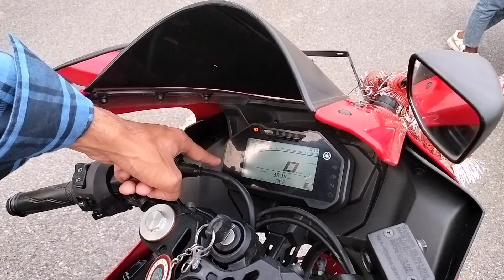FULLY MODIFIED NEW R15 V4 😍 150cc ki king 🔥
hlo everyone kese ho aap sub to friends ajj k vlog me r15v4 fully modified ka full details vlog bnaya hai umeed krta apko ye vlog psnd aya hoga to dekho or enjoy kro milta hu jldi next vlog k sath by jai hind 🙏